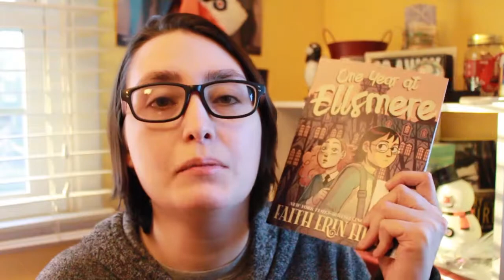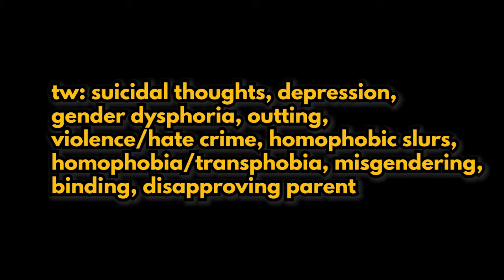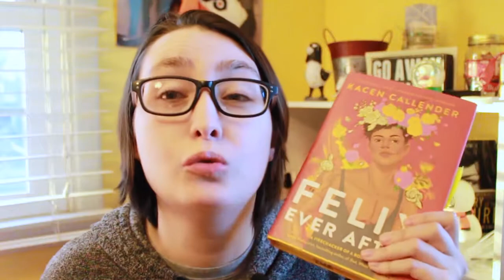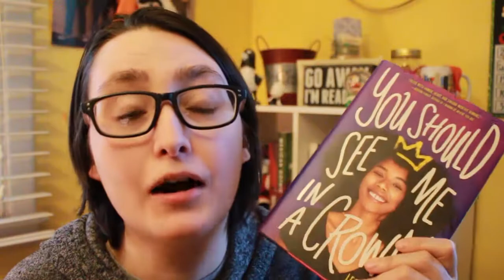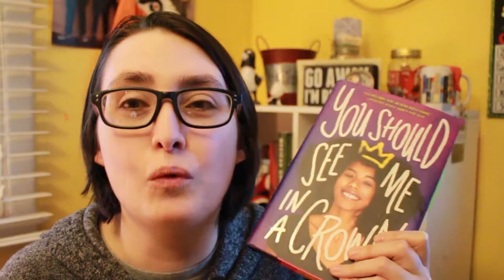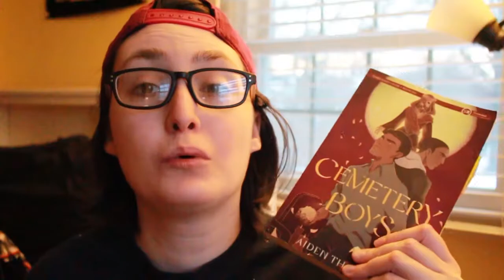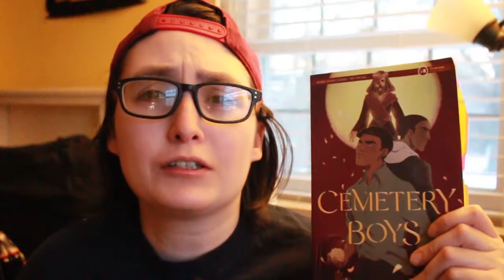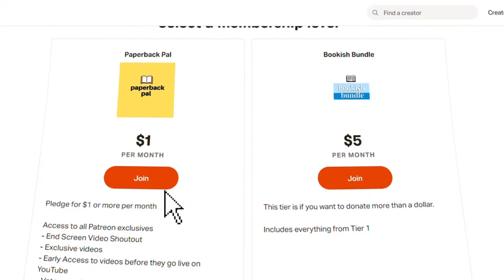Quarterly Wrap-Up #2 | May - August Reads [CC]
The books I've read from May to August. WithCaptions QueerBlackathon QueerLitReadathon ReadORama Queer BlackAThon was created to celebrate Juneteenth. Forgot to mention that in the video!

Queer Lit Readathon:
Hosts -
@Kathy Trithardt @Rogan Shannon